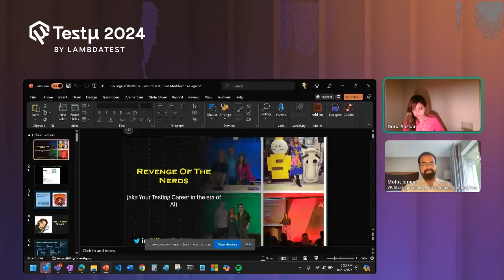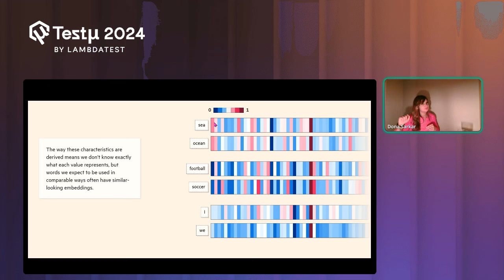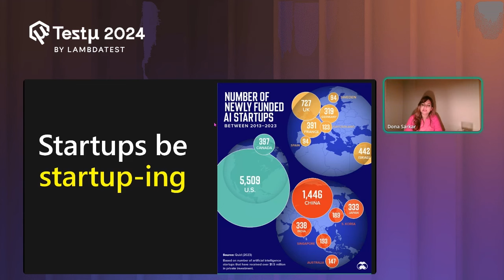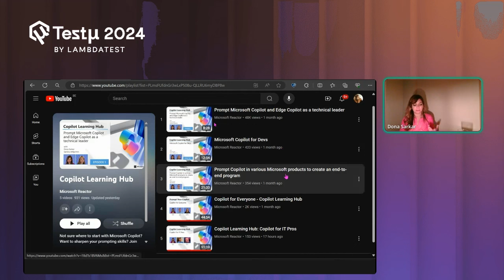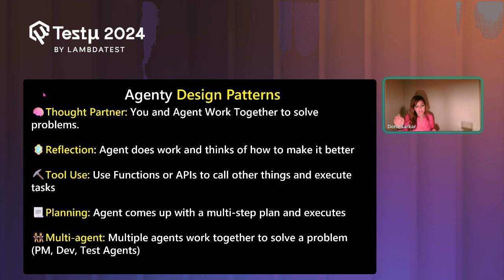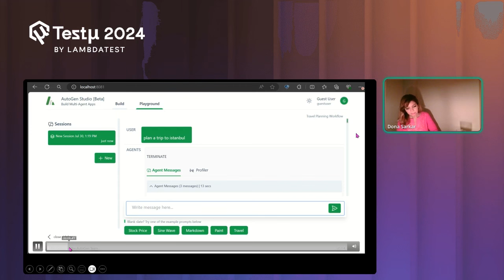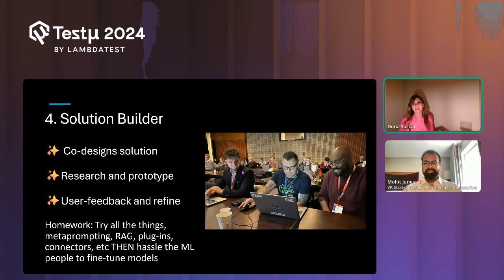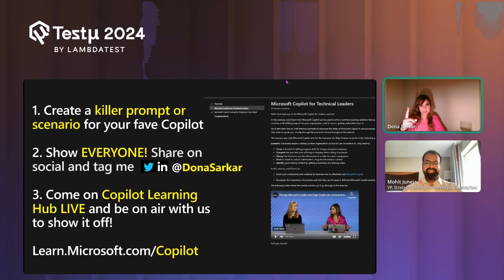How to Build a Niche Testing Career in the Era of AI | Dona Sarkar | Testμ 2024 | LambdaTest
Watch this session by 𝐃𝐨𝐧𝐚 𝐒𝐚𝐫𝐤𝐚𝐫, Chief Troublemaker - Copilot and AI Extensibility, Microsoft, where she explains AI and what are five skill sets relevant in the AI-verse. Dona also explores how to create a career niche in the AI-verse based on your industry and goals.

🚩 𝐊𝐞𝐲 𝐓𝐚𝐤𝐞𝐚𝐰𝐚𝐲𝐬
✅Learn practical steps on how to shift your career towards AI, a crucial move to stay relevant in today’s job market, regardless of your industry.
✅Gain a clear understanding of what AI is and how it’s shaping various industries, including QA.
✅Discover the five key skill sets that are essential to thrive in the AI landscape.
✅Learn how to carve out a niche for yourself in the AI world based on your current industry and personal career goals.

Testμ (TestMu) is more than just a virtual conference. It is an immersive experience designed by the community, for the community! A 3-day gathering that unites testers, developers, community leaders, industry experts, and ecosystem partners in the testing and QA field, all converging under a single virtual roof. 😀

📌 𝐊𝐞𝐲 𝐇𝐢𝐠𝐡𝐥𝐢𝐠𝐡𝐭𝐬
✅ 35+ Sessions
✅ 60+ Speakers
✅ 30,000+ Attendees
✅ 2000+ Minutes
✅ Live Q&As

Learn and upskill from some of the world’s best testing & QA minds.

🚩𝐀𝐛𝐨𝐮𝐭 𝐋𝐚𝐦𝐛𝐝𝐚𝐓𝐞𝐬𝐭
LambdaTest is an AI-powered test orchestration and execution platform that allows you to perform both manual and automated testing across 3000+ environments, making it a top choice among other cloud testing platforms: